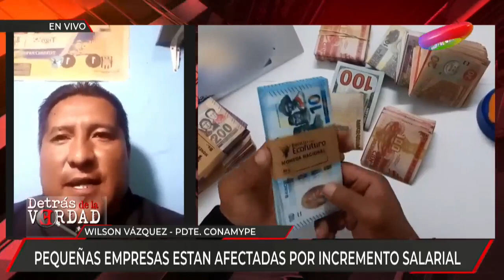Conamype acatará pago de incremento salarial, sin embargo, considera que podría haber despidos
El presidente de la Confederación Nacional de la Micro y Pequeña empresa de Bolivia (Conamype), Wilson Vázquez, informó que acataran el pago del incremento salarial que determino el gobierno central, sin embargo, considera que este incremento perjudicara al crecimiento de las pequeñas empresas y podría haber despidos.

Según Vázquez, las pequeñas empresas podrían pasar a convertirse a pequeñas unidades productivas de familias.